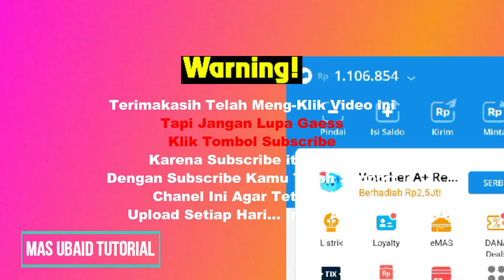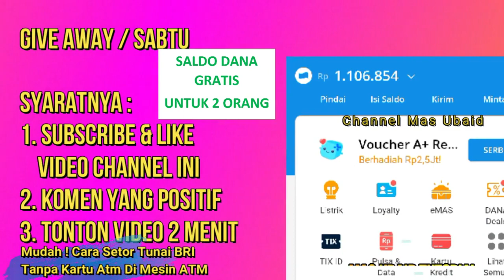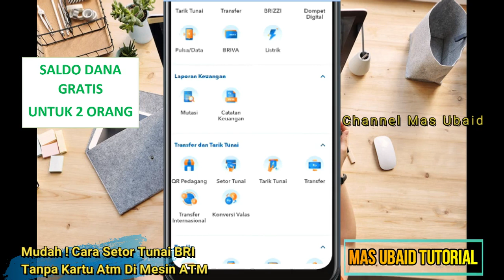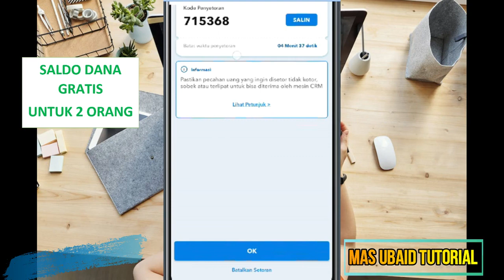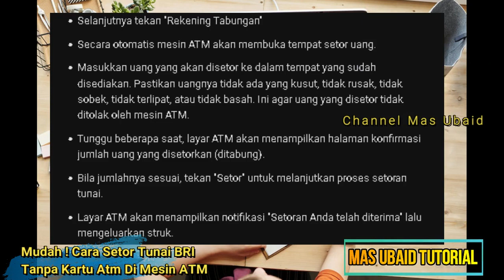✅ Mudah ! Cara Setor Tunai BRI Tanpa Kartu Atm Di Mesin ATM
Tutorial Cara Setor Tunai Bri Tanpa Kartu Atm Di Mesin ATM , Buat Kalian Yang Ingin Setor Tunai di ATM BRI Tanpa Kartu ATM Bisa Mengikuti Vidio Ini Sampai Selesai .

- TAGS -
cara setor tunai bri tanpa kartu,
cara setor tunai bri tanpa kartu atm,
cara setor tunai bri tanpa kartu atm lewat brimo,
cara setor tunai bri tanpa kartu atm brimo,
cara setor tunai bri tanpa kartu di mesin atm,
cara setor tunai bri tanpa kartu di atm,
cara setor tunai di bank bri tanpa kartu,
cara setor tunai bri tanpa kartu atm di mesin atm,
cara setor tunai bank bri tanpa kartu,
cara setoran tunai bri tanpa kartu,
cara setor bri tanpa kartu,
cara setor tunai di bri tanpa kartu,
cara setor tunai bri dengan brimo tanpa kartu atm,
cara setor tunai di atm bri tanpa kartu,
cara setor tunai bri tanpa atm,
setor tunai bri tanpa kartu,
cara setor tunai lewat atm bri tanpa kartu,
cara transaksi setor tunai tanpa kartu atm bri,
cara setor uang tunai di atm bri tanpa kartu,
cara setor tunai atm bri tanpa kartu